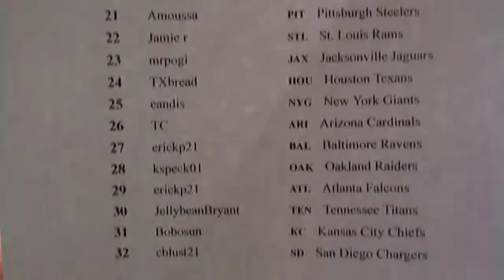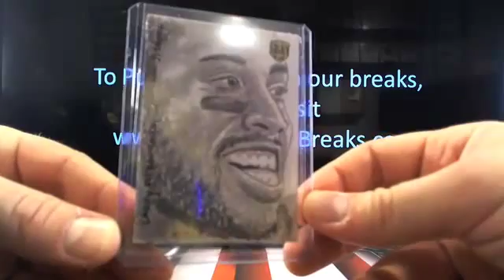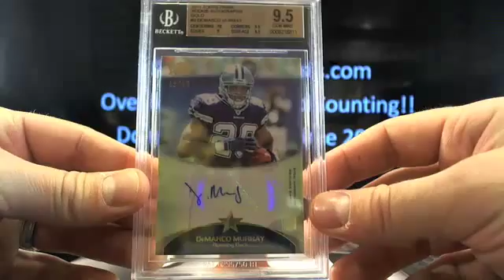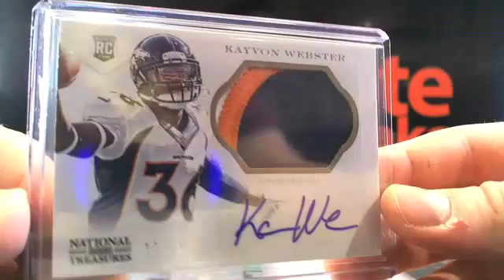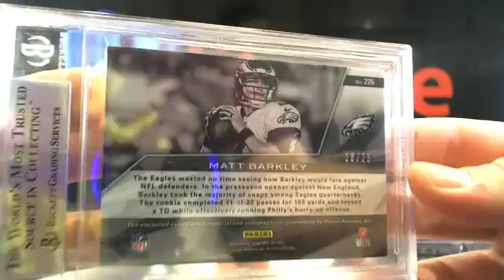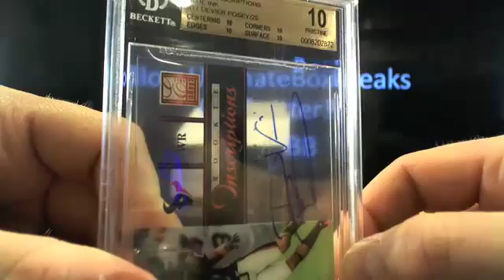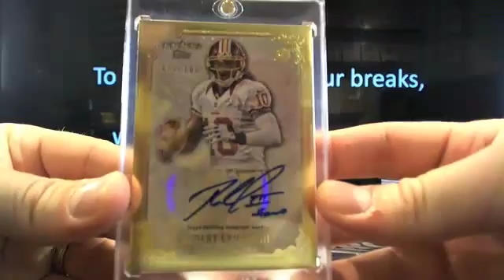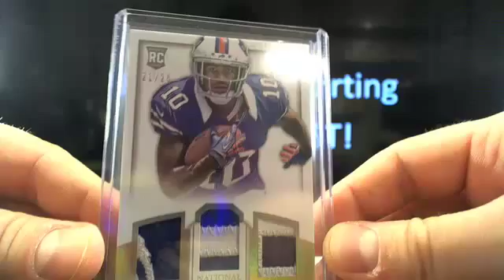UltimateBoxBreaks.com: Encore National Preview Super Six Pack Football Box Break 2